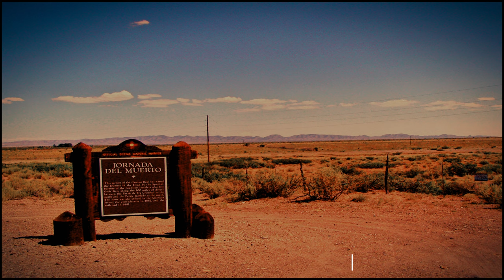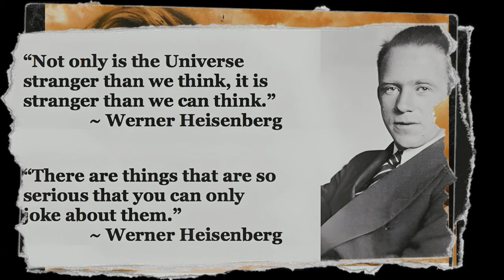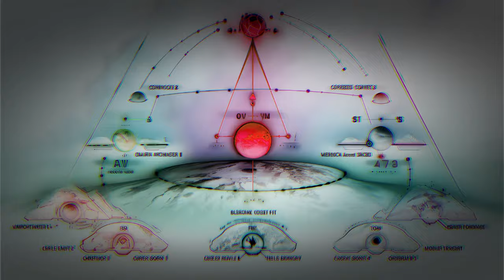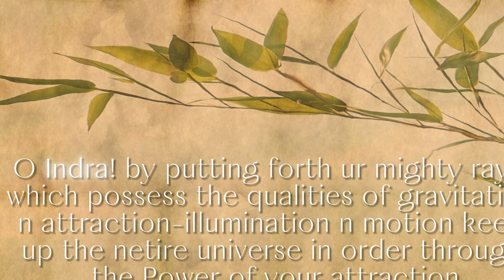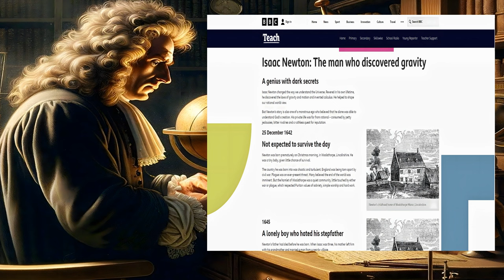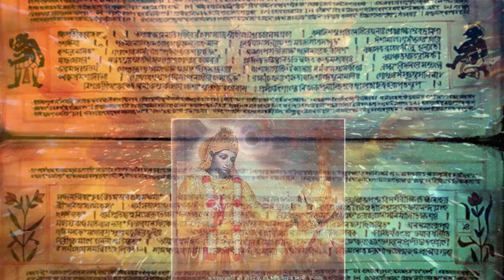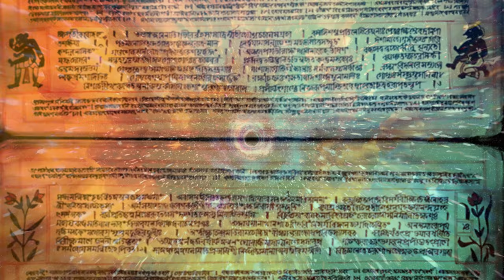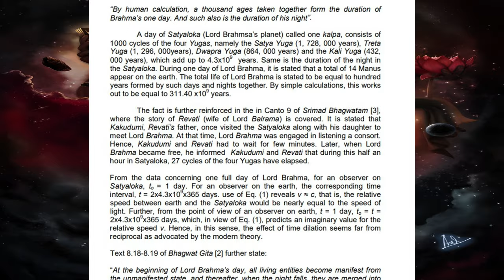90% of Indians might not know these facts about HINDUISM and VEDAS | Concept of Time, Brahma Cycle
In This Video We Talk about How The Major Discoveries
The assertion that science originates from the Vedas and was later appropriated by the West is a contentious claim that has sparked debate among scholars and enthusiasts of both science and Indian philosophy.

Proponents of this view argue that ancient Indian texts, particularly the Vedas, contain knowledge and insights that anticipate modern scientific discoveries. They point to passages in the Vedas that seem to describe concepts such as the structure of the universe, the nature of matter, and principles of cosmology and astronomy.

However, it's essential to approach this claim with critical scrutiny. While it's true that the Vedas and other ancient Indian texts contain sophisticated philosophical and cosmological ideas, drawing a direct line of influence from these texts to modern science is challenging.
That said, it's also worth acknowledging the importance of cross-cultural exchanges in the development of scientific knowledge. Throughout history, ideas have circulated and merged across geographical and cultural boundaries. The West has undoubtedly drawn inspiration from various intellectual traditions, including those of ancient India.

Ultimately, while there may be intriguing parallels between certain Vedic teachings and modern scientific concepts, asserting a direct lineage of influence oversimplifies the complex interplay of ideas that have shaped the development of science throughout human history.

Source links:-